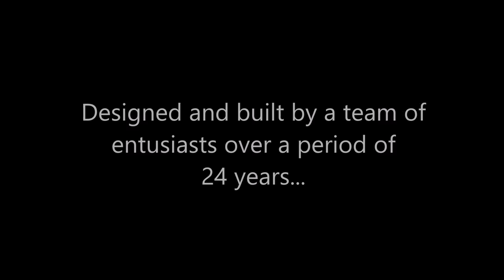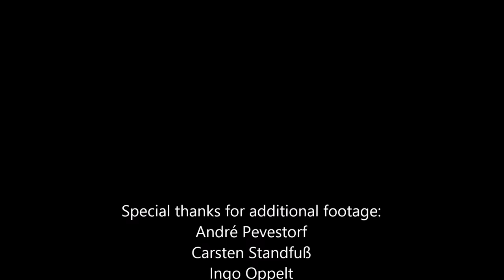Research submarine "Euronaut" - Best of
"Euronaut" is a private project of a research and diver support submarine around Carsten Standfuss - a German naval architect. It has been designed between 1988 and 2000. Then it took another 12 years to build it on holidays, weekends and after work. Most systems on board are second hand and homebuilt.

The sub has overall length of 16 m (52 ft), surface displacement of 57 tons and is capable of diving up to 250 m (820 ft).
Transit speed is up to 6 knots with a 190 hp diesel engine. Electric drive measures 40 kW.
The life support system provides air for the crew of six persons for a week. The diving chamber allows saturation dives to the depths similar to the operational depth of the submarine.